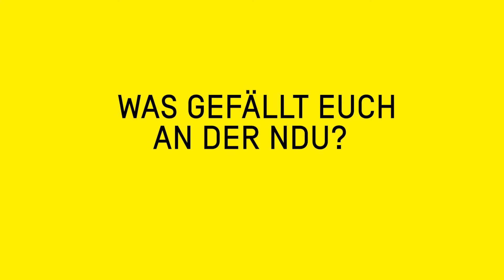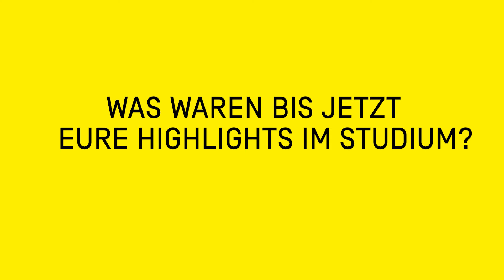NDU Testimonial: Elisabeth und Betram, Masterstudium Entrepreneurship & Innovation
NDU Studierende Elisabeth Korshunova und Bertram List erzählen über ihren Masterstudiengang »Entrepreneurship & Innovation« an der New Design University, sowie über ihr aktuell umgesetztes Realprojekt »Schenke Zeit«